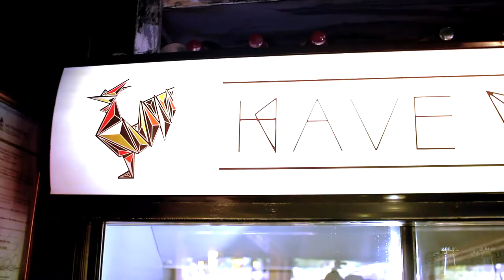Handle The Heat S01E05 | Ebenhaezer Dibakwane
The show profiles guests about their brand, craft and background over spicy wings. The spicier the wing, the spicier the questions.

Our guest for this episode is award winning comedian and writer  Ebenhaezer Dibakwane

PLEASE NOTE  that this show is spin off and inspired by First we feast "Hot ones"